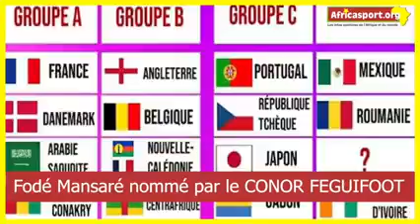Fodé Mansaré nommé par le comité de normalisation de la fédération guinéenne de football